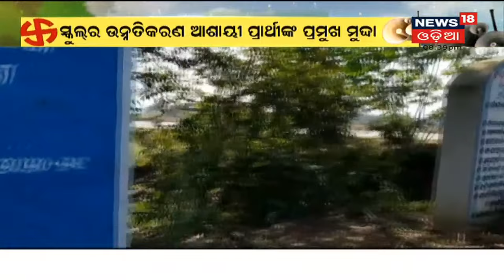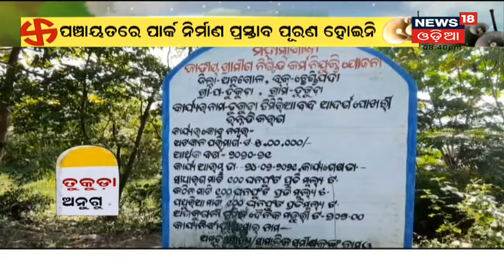କେମିତି ରହିଛି ନିର୍ବାଚନୀ ପାଣିପାଗ ?Angulର Tukuda ପଞ୍ଚାୟତରେ ପହଞ୍ଚିଲା Panchayat Pratinidhi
ପୂର୍ବ ନିର୍ବାଚନରେ ଜନପ୍ରତିନିଧି ମାନେ ଦେଇଥିବା ପ୍ରତିଶୃତି ଉପରେ ଚାଲିଛି ଚର୍ଚ୍ଚା . କିଏ କେଉଁ ପ୍ରତିଶୃତି ଦେଇଥିଲା ଓ କେତେ ପୁରଣ ହୋଇଛି ତାହାର ଏବେ ଚାଲିଛି ହିସାବ ନିକାସ .